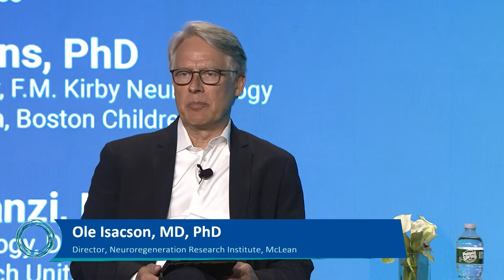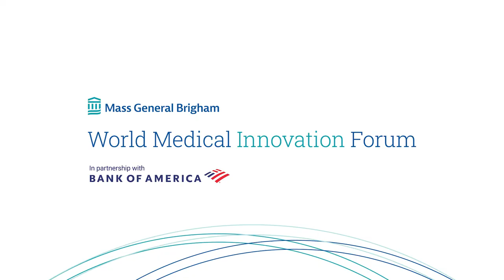2022 WMIF | Control or Mitigation of the Effects of Chronic Neuroinflammation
Control or Mitigation of the Effects of Chronic Neuroinflammation

Chronic inflammation in the brain is now recognized as a contributor to many neurodegenerative diseases, ranging from Parkinson’s disease to multiple sclerosis to Alzheimer’s disease. Are solutions to these historically intractable neurological diseases imminent or several years away? Are market-making platforms identifiable for neurological diseases? Are there novel genetic targets that can be explored? What are the prospects for cell therapies?

Ole Isacson, MD, PhD, Director, Neuroregeneration Research Institute, McLean; Professor of Neurology & Neuroscience, HMS
Colin Hill, CEO & Co-Founder, GNS Healthcare
Spyros Papapetropoulos, MD, PhD, CMO, Vigil Neuroscience
Richard Ransohoff, MD, CMO, Abata Therapeutics
Venture Partner, Third Rock Ventures
Beth Stevens, PhD, HHMI Investigator, F.M. Kirby Neurobiology Research Program, Boston Children's Hospital; Associate Professor of Neurology, HMS
Rudolph Tanzi, PhD, Vice-Chair, Neurology, Director, Genetics and Aging Research Unit, MGH; Joseph P. and Rose F. Kennedy Professor of Neurology, HMS